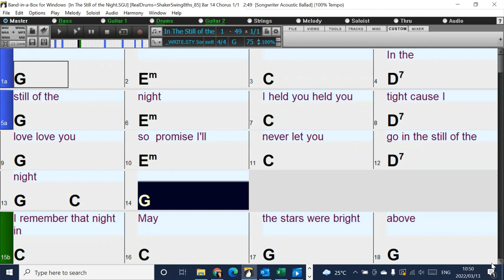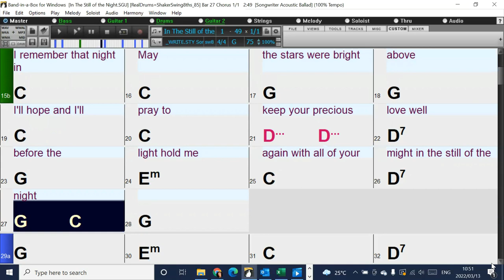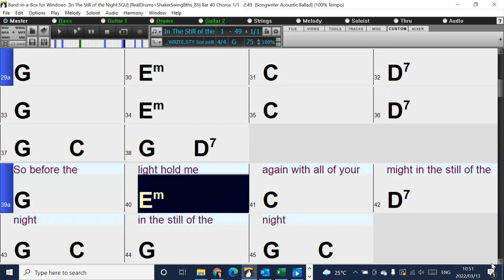In the Still of the Night (in the style of The Five Satins) Band-in-a-Box backing tracks with lyrics